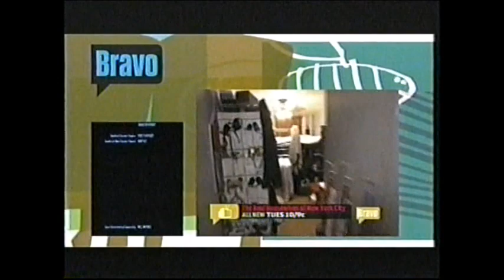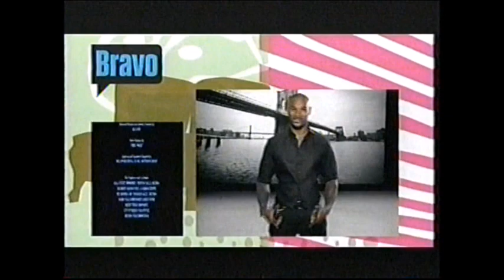Waiting To Exhale (1995) End Credits (Bravo 2009)